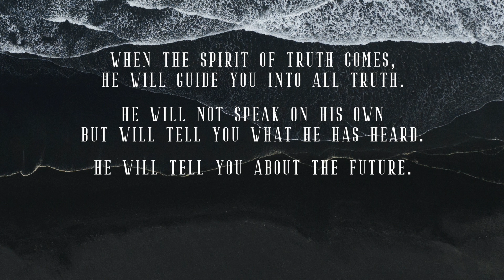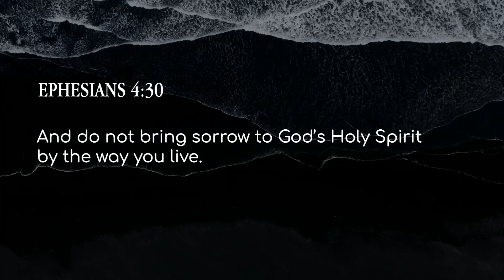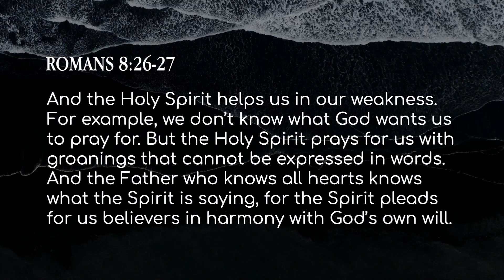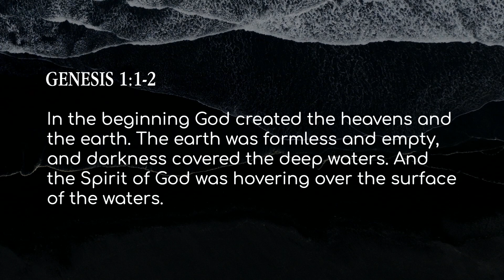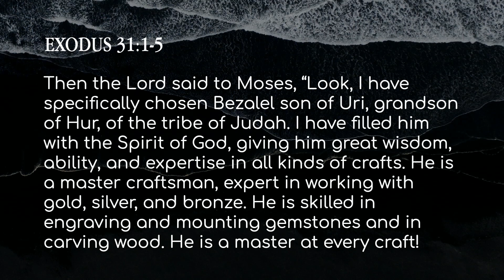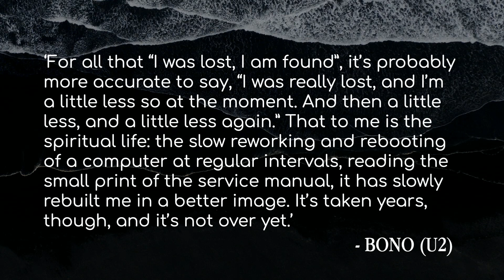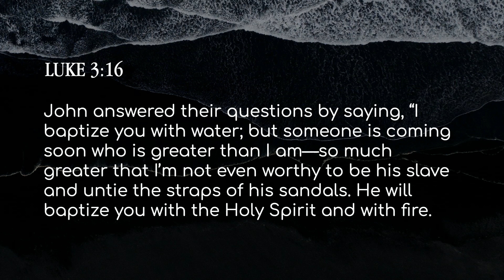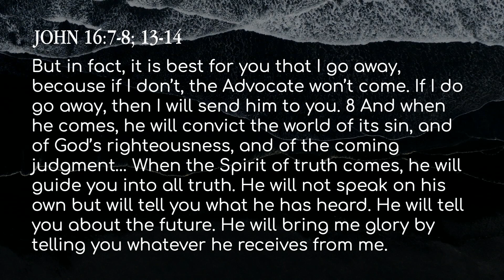Holy Spirit: Part 1 "The Spirit is a Person" | Pennington AG Church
"The Spirit is a Person" Pastor Brian Lane

The Holy Spirit is the person of God that interacts with and empowers his people on earth. The work Jesus began (preaching the Good News, healing the sick, loving the vulnerable) is continued by his Spirit in his Church. As the person of God who empowers and teaches the church, it is important that followers of Jesus learn to listen, obey, and walk confidently in the power of the Holy Spirit.

Leading People to Jesus
Pennington AG Church
Pennington, NJ

I’m New!